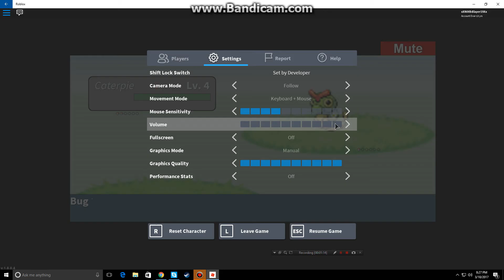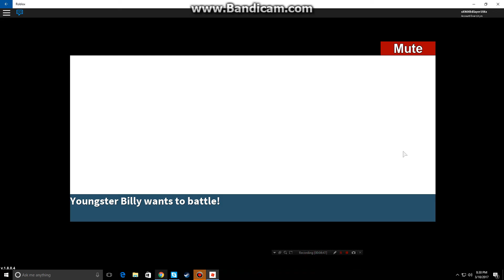Roblox Project Pokemon Ep.1 Litten is lit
Pokemon is love, pokemon is life